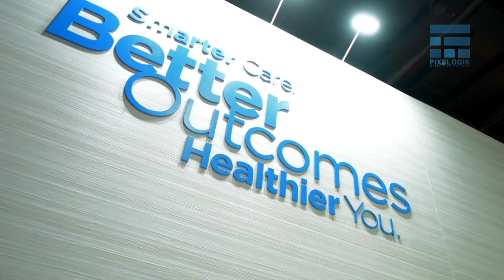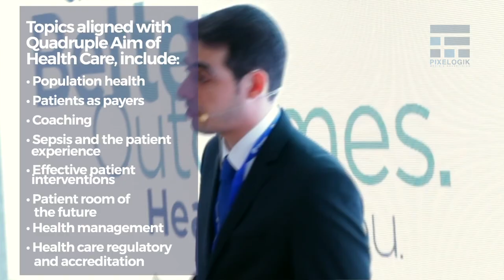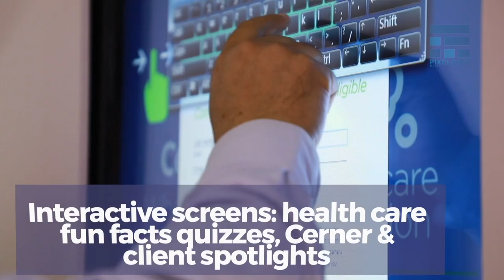Cerner | Arab Health Exhibition & Congress | Highlights | Pixelogik Media & Advertising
Cerner, one of the world's leading health care technology companies, will take part at Arab Health Exhibition and Congress 2019, which will be held from 28-31 January at the Dubai International Convention and Exhibition Center.

Pixelogik Media & Advertising helps you to tell your business’s story and humanize your brand.
Capture, Create and Launch your brand with astonishing Photos, Videos, Animations and marvelous content.